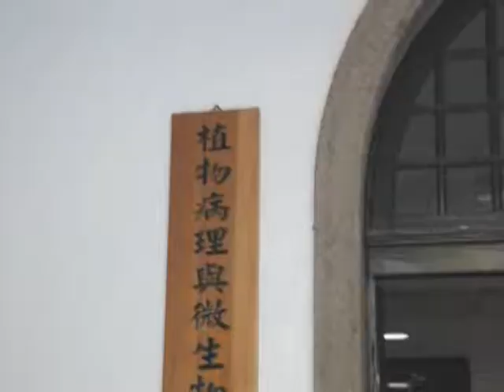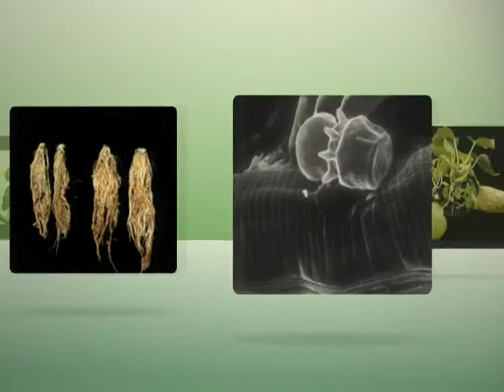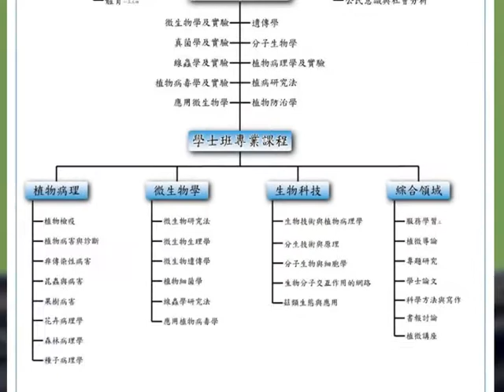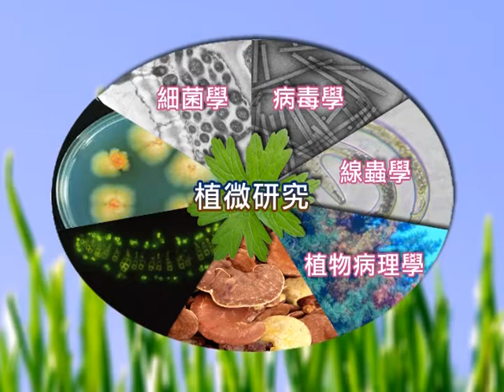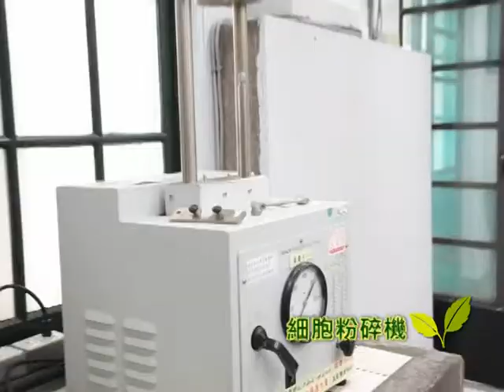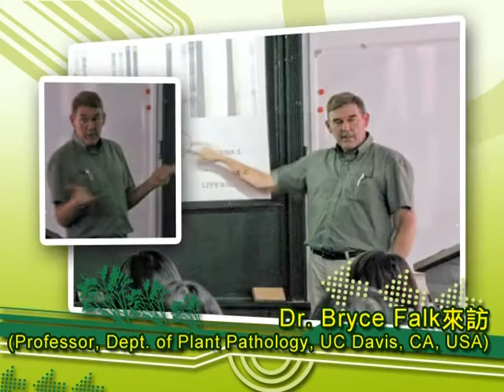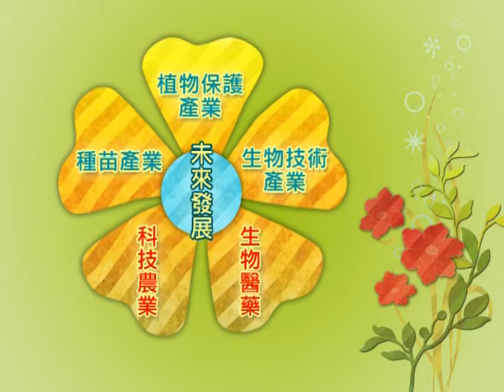臺灣大學植物病理與微生物學系暨研究所簡介 (Department of Plant Pathology and Microbiology, NTU)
本系前身為植物病理學系，原隸屬於植物病蟲害學系植物病理組，於1949年即已設立，為本校成立最早的教研單位之一。因為病原微生物與昆蟲的性質迥異，植物病蟲害學系自始即分成植物病理與昆蟲兩組，且於1998年再分成植物病理學系與昆蟲學系。植物病理學系的主要功能在教導同學認識各種植物病原，包括真菌、細菌、線蟲、病毒及植物菌質，瞭解非傳染性病害的重要性，熟習植物病害診斷技術與病害防治方法，並探討植物與病原之間的交互作用。2003年，本系改名為植物病理與微生物學系(簡稱植微系)，以突顯本系教學研究的內涵，研即涵蓋了「植物病理」與「微生物」兩大領域。

The Department of Plant Pathology and Microbiology is a center for research in the plant diseases and microbiology at National Taiwan University. Housed mainly in two buildings, including the Building #1 and Sino-African building, it is home to 18 faculty and associated faculty, 60 graduate students, 130 undergraduate majors, and several technical and administrative staff.

The Department is committed to basic research in plant pathology and microbiology as well as to application of plant protection and microbial resources. Students are for careers in microbiology, molecular biology, and related life sciences and in agriculture agencies and companies.

The Department of Plant Pathology and Microbiology at National Taiwan University was founded to confront the need for experts in plant pathology and microbiology. Studies of plant pathology have long been the major focuses of the research in the Department. The issue of plant quarantine has become increasingly important, especially since Taiwan acceded to the World Trade Organization (WTO) in 2002. The students and research personnel in the department are well qualified for this responsibility. To further expand the research fields in the Department and also reveal the solid training of scientific personnel in microbiology, microbiology has accredited to the Department.